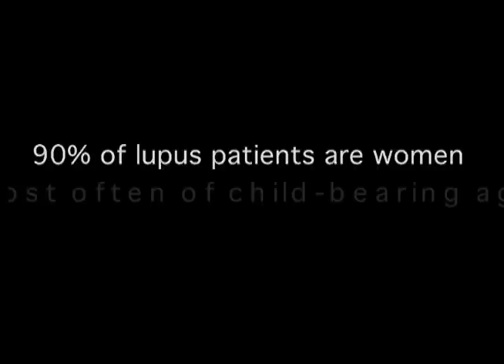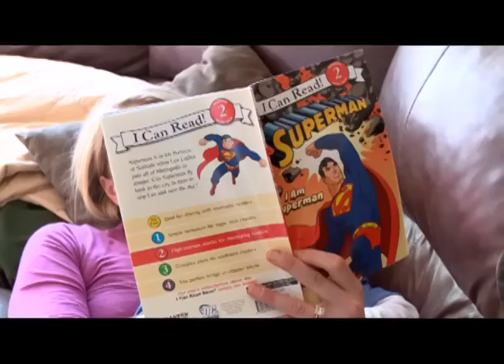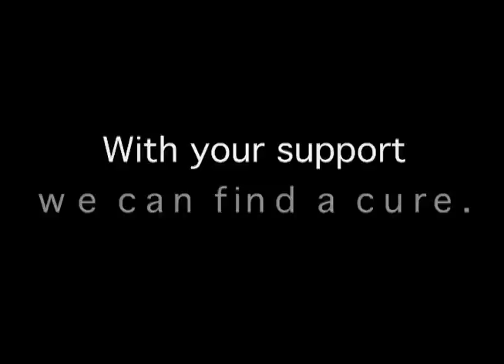Mothers with Lupus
Two beautiful women, share their stories of struggling to live with the pain and fatigue lupus brings, while still trying be the mothers and wives they always had envisioned.  A very touching story to share with friends, and loved ones of those fighting this devastating disease.